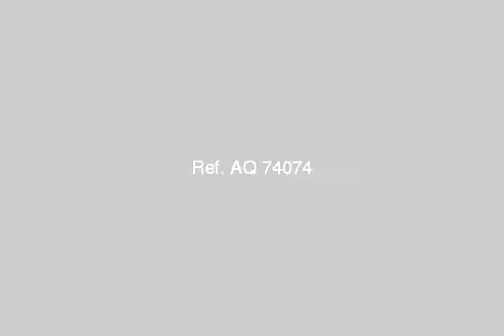Apartment For Rent In New Cairo Fifth District Cairo - mlseg.com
- شقة للايجار - Egypt Real Estate |    Greater Cairo |    New Cairo Fifth District |     Apartment For Rent